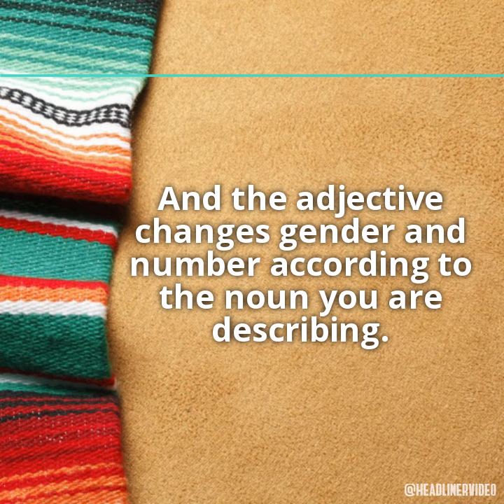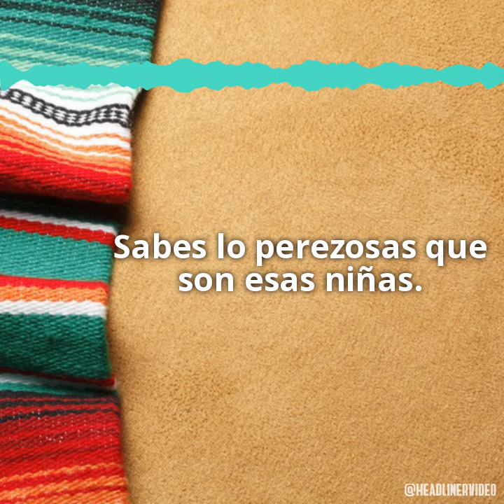Lo + Adjetivo to Describe People and Things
In this video, we practice using LO + ADJETIVO to describe people and things. The audio is an excerpt from the "Magic of Lo" lesson at docmolly.com.